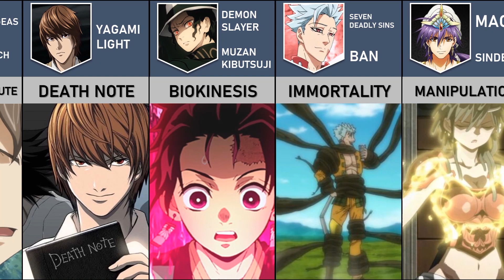Coolest ANIME Powers